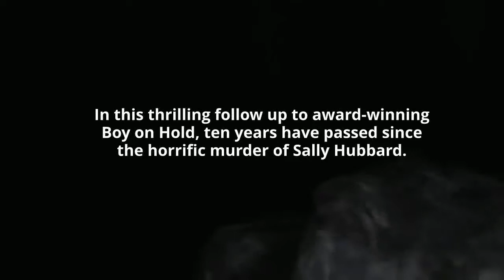Boy Released by JD Spero